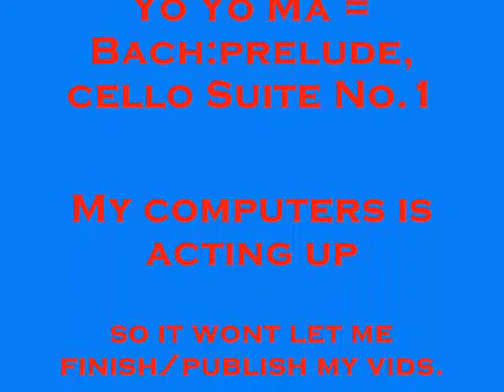Cello Studios.wmv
cello studios is the new way to go.it makes the best video's.